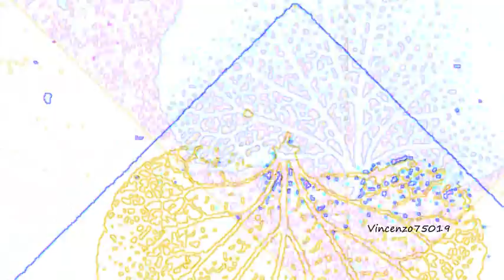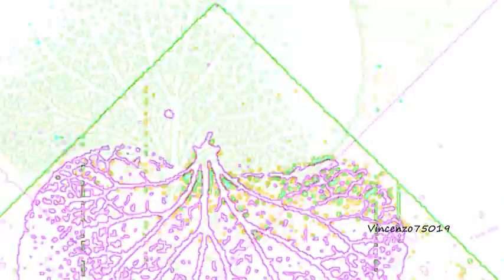Oliver Dodd - Maieutic (Original Mix) TULIPA042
TULIPA042 - ISOLATING NATURE / OLIVER DODD
The dark figure that is Oliver Dodd tends to lurk in the shade during hot summer months. When he divulges his darkest secrets they tend to take the form of mysterious electronic numbers. Fortunately, he feels the urge to share some of this music with the greater world. Tulipa Recordings is proud to have this caliber of talent on board. Oliver presents his fantastic Isolating Nature.

The haze-induced work is a collection of finely adjusted tracks specifically manufactured toward the tripped-out techno sound that Tulipa Recordings currently celebrates. Each songs builds from the next. Seasons End maroons a deep energy that fumes beneath stripped-down pulsations of minimalistic beauty. It represents the lonely shade of fine electronic music that is often forgotten in the midst of a large and loud population. Porter and Maieutic roll confidently on a conveyor belt of inspired abstraction and ethereal bleakness. Both drip gases of gyrating grooves limelighted in an industrial uneasiness. The title track Isolating Nature caps off the EP with a more enhanced energy ready to disassociate dancers and listeners alike. It ends the twisted adventure by creating a sustained peak of metallic vertigo.

Together these four compositions lure in the deepness that drives the Tulipa sound while strongly showcasing Oliver Dodd's unique style of techno. He lights up unseen territories and allows vulgar beauty to dance within synthetic grooves. Oliver is another fine addition to the Tulipa Recordings family and this release is strongly recognized from within.